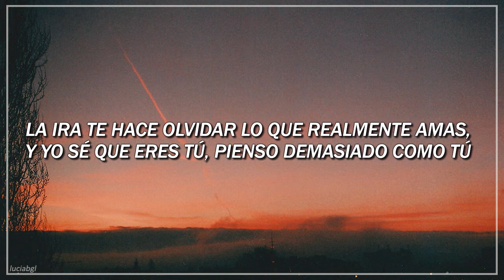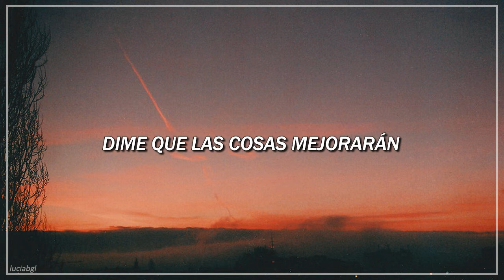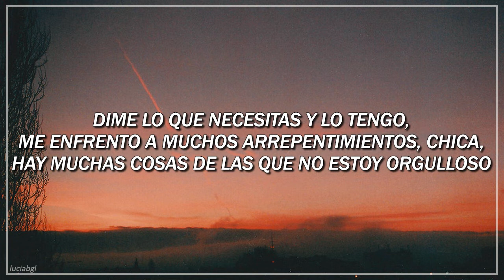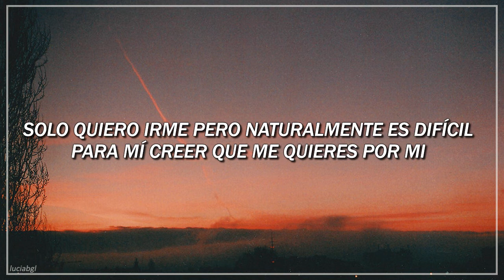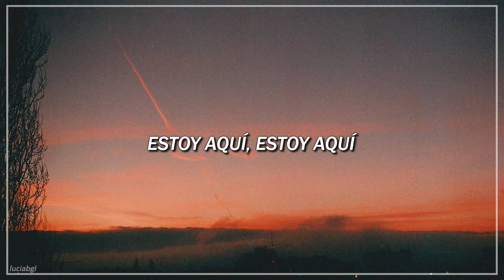ivan b // are you here forever ft. cole {sub español}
When forever's over I just hope that you're there ♫

☆ Lyric video →
☆ Videoclip oficial →
☆ Live →